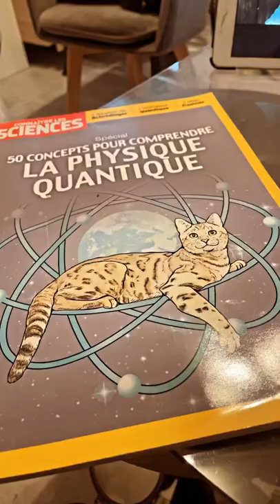Grand lecteur, ce chat possède la science infuse 🧠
Titi pimpon